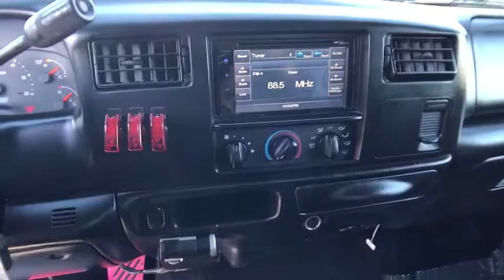2004 Ford Super_Duty_F-250 Northern California, Redding, Sacramento, Red Bluff, Chico, CA 4EA81247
Used 2004 Ford Super_Duty_F-250 available in Northern California at  Lithia Toyota of Redding. Servicing the Redding, Sacramento, Red Bluff, Chico, CA area.
2004 Ford Super_Duty_F-250 Crew Cab 172 Lariat - Stock#: 4EA81247 - VIN#: 1FTNW20S54EA81247

250 E. Cypress Ave.

Lariat trim Black exterior. JUST REPRICED FROM $12600. Leather CD Player Running Boards Aluminum Wheels Non-Smoker vehicle. SEE MORE! KEY FEATURES INCLUDE: Leather Seats Running Boards CD Player. Aluminum Wheels Privacy Glass Keyless Entry 4-Wheel ABS 4-Wheel Disc Brakes Trip Computer. Non-Smoker vehicle. EXPERTS REPORT: Edmunds.com explains A viable option for those who need a hard-core pickup civilized enough for everyday use.. EXCELLENT VALUE: Reduced from $12600. OUR OFFERINGS: Our commitment to treating you in a neighborly fashion extends from our inventories and auto repair service to our no-frills easy-to-comprehend auto financing. This comes not only in the form of car loans and leasing service for drivers from Redding Chico Red Bluff and Shasta Lake but a tenacious spirit dedicated to getting the flexible terms you deserve. Please feel free to explore our entire site and see all of the products services and pre-buy car research we have to offer. Pricing analysis performed on 11/9/2018. Please confirm the accuracy of the included equipment by calling us prior to purchase.